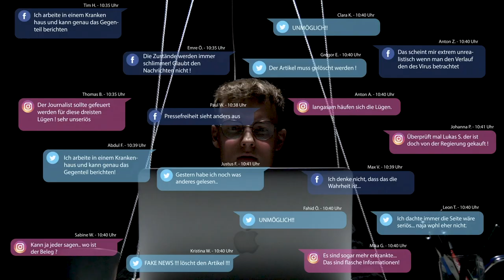Reporter ohne Grenzen - Thema Pressefreiheit Covid-19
Pressefreiheit ist für uns in Deutschland eher eine Selbstverständlichkeit geworden, als ein Drang sich frei äußern zu können. Und global ist von Pressefreiheit noch lange nicht die Rede.
Durch Schicksale wie z.B. Edward Snowden und Julien Assange gerät die Pressefreiheit immer wieder auch in unserer westlichen Welt in Verruf.
Die Presse- und Meinungsfreiheit sollte als politisches Korrektiv zur Überwachung der Regierung dienen und so die geschaffene Freiheit erhalten. Die Wahrheit ist nicht immer schön, aber sie muss erzählt werden.

Durch die schnelle Erstellung von falschen Nachrichten in unserem Kurzfilm, soll der Zuschauer merken wie einfach Meldungen in den digitalen Medien zensiert oder komplett verändert werden können, ohne dass der Leser etwas davon mitbekommt. Wir gehen also auch explizit auf Nachrichtenverbreitung in den sozialen Medien ein und wie ein Contentcreator negative Kommentare unterdrücken kann.

Der Hauptcharakter unseres Films ist eine Marionette. Sie ist eine Metapher und steht für die Kontrolle der Regierung über die Presse in autoritären Regiemen, sowie korrupte von Geld regierten Systemen, die die objektive Berichterstattung unterdrücken und steuern.

Für unsere Filmidee wollten wir daher ein Gefühl des kontrolliert werdens widerspiegeln, in dem wir unserem Journalisten keine Wahl gelassen haben etwas zu veröffentlichen was wahr ist. Der Druck auf die Journalisten in Ländern und Regionen, die über keine oder nur begrenzte Pressefreiheit verfügen, soll durch die Fäden symbolisiert werden.

Mitwirkende: Anton Amelung, Emre Yaylagülü, Leeon Sauer, Lennart Mauritz, Mesut Gürek, Michelle Schling, Niklas Kortwittenborg